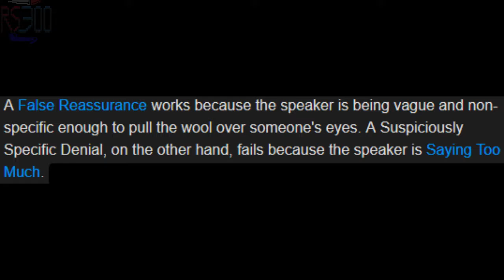brawlhalla is ufn.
Some of the art pieces are by Su.Shy